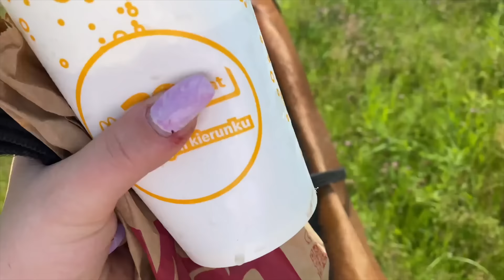VLOG #207 | POJECHAŁAM DO MCDONALD'S NA KONIU!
Cześć!
Razem z Magdą wybrałyśmy się konno do McDonald's! To było szalone przeżycie!

Miłego oglądania!

KODY!
--- 5% rabatu na podstawowe paki
                                  10% rabatu na paki modyfikowane
                                   na hasło MIZERKA przy zamówieniu mailowym